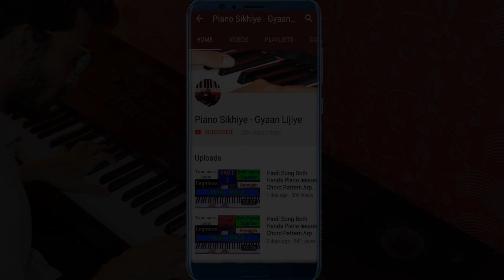Phoolon Ka Taaron Ka | Piano Tutorial | Raksha Bandhan Special | Both Hands Piano Lesson #201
Welcome To,
Piano Sikhiye Gyaan Lijiye
Piano Lesson by Divy Rohatgi    ( #201 )

Chords Video Link

Phoolon Ka Taaron Ka Sabka Kehna hai Piano
Arpeggios Piano Tutorial
Piano Tutorial Hindi Both Hands
How to sing along with Piano
Piano Tutorial Piano lesson
Piano Seekhe
Piano lessons In Hindi
Hindi Song Piano Tutorial
Hindi Song Piano Lesson Both Hands
Piano Chords,Arpeggios Pattern explained in hindi
Play Hindi Songs with both Hands
Piano tutorials Hindi
Arpeggio Lesson Piano
Piano lesson tutorial
Piano Keyboard Lessons